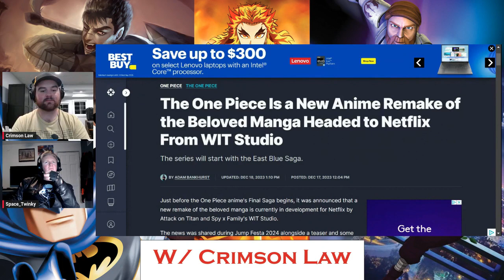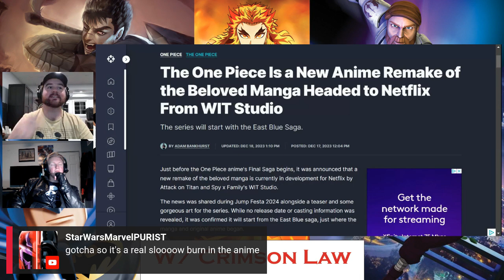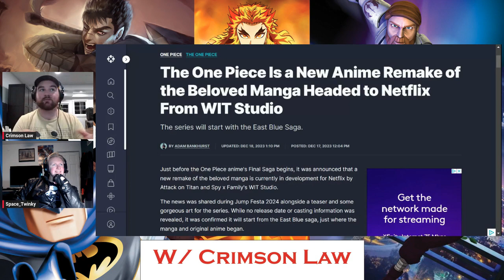The One Piece - Is This Really Needed? [Clip From ANIMATED!]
The One Piece is a WIT studio remake of what is probably the most popular anime right now. But is this remake even necessary? Were there better options to spend these resources on? What could this even improve upon compared to the original and ongoing anime?